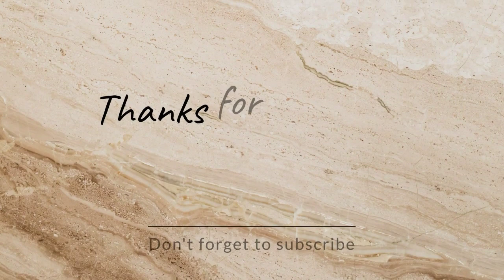Wedding dress designs || 2023 New designs wedding dresses